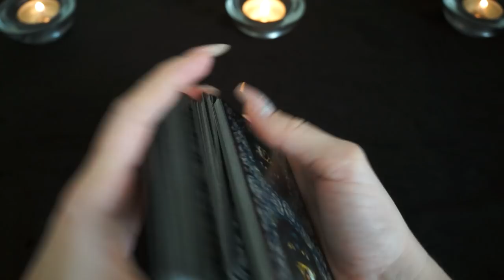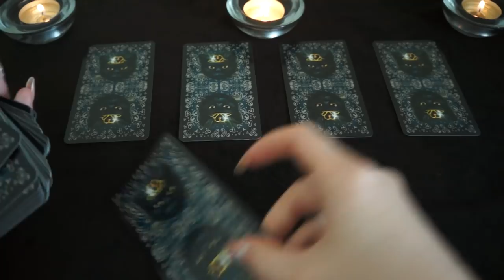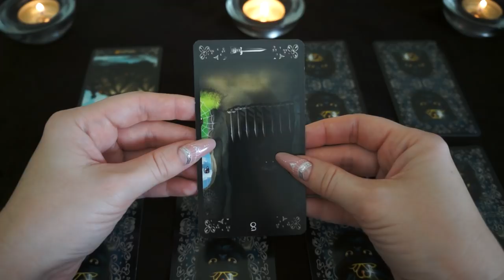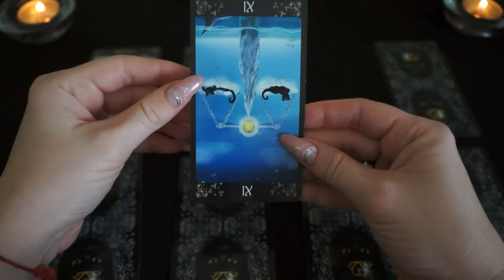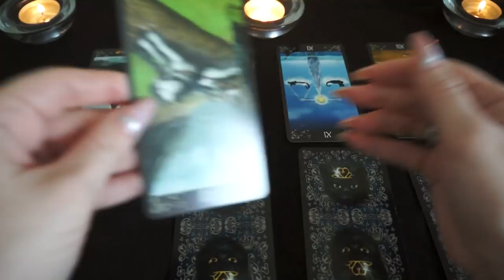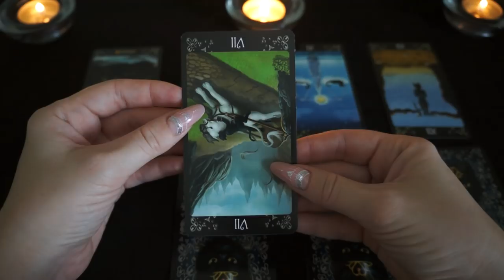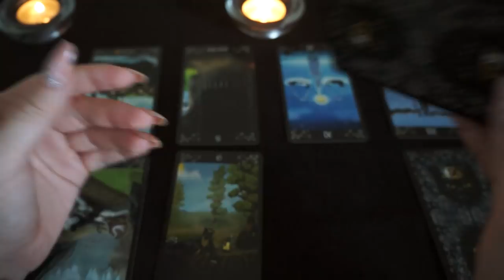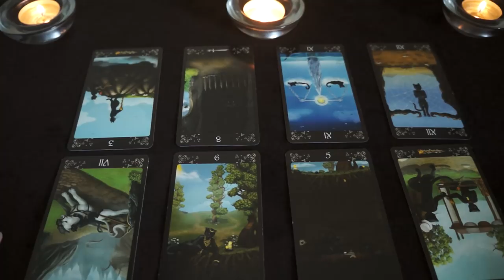"На исполнение желаемого"